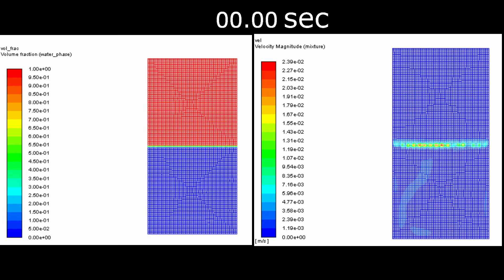RT Instability Case 2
This video is for case 2.